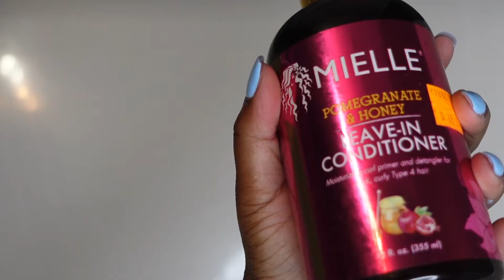EASY WASH DAY ROUTINE ON TYPE 4 HAIR | CANDACE HAMILTON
This is a quick and easy wash day and washngo routine on my type 4 hair. Once you use this method you will never go back.

Products used
• Aussie Moist 3 Minute Miracle
• Shea Moisture Jamaican Black Castor oil shampoo
• Shea Moisture Jamaican Black Castor oil conditioner
•Mielle Pomegranate and honey leave in, curl custard, and mousse